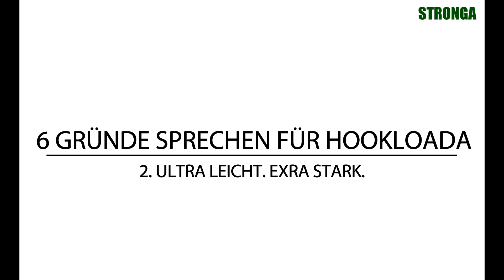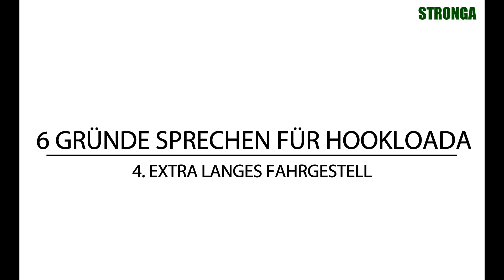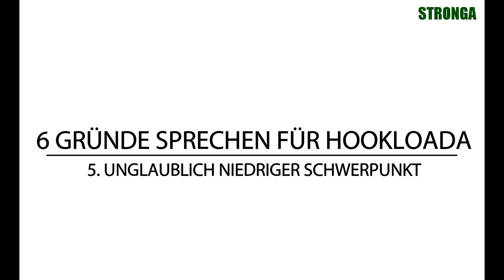6 Gründe Stronga Hakenlift zu wählen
Stronga schafft weltbekannte Hakenliftanhänger und Container, die das ganze Jahr bei Lohnunternehmern und für kommerzielle Ziele genutzt werden können. Das Konzept ist, dass 1 vielseitiger Hakenliftanhänger hunderte Anwendungen hat, was zu verbesserter Effizienz und ganzjährigen Service führt.

HookLoada ist der modernste und leistungsfähigste Hakenliftanhänger heute auf dem Markt verfügbar mit stärkerer, leichterer und niedrigerer Konstruktion und mit der Fähigkeit längere Container zu fahren. Entdecken Sie, warum Stronga Hakenliftanhänger besser als andere Hakenlifte heute auf dem Markt sind.

6 Gründe Stronga Hakenlift zu kaufen:
1. 100% bei Stronga gebaut - Das heisst, Sie bekommen Hakenlift, der mit langjähriger Erfahrung gebaut ist, und mit Komponenten höchster Qualität. Stronga baut Maschinen, die stark und langjährig sind, und hohe Restwerte im Vergleich zu anderen Hakenliften erhalten.
2. Ultra leicht. Extra haltbar – HookLoada ist gebaut, mit viel Hardox 450 Einsatz, in Verschleißteilen und in Bereichen im Fahrgestell hoher Belastung. Hardox bietet extreme Robustheit, unzerstörbare Festigkeit und höhere Nutzlast als jeder andere Stahl auf dem Markt, was zu Zuverlässigkeit und Langlebigkeit des Anhängers führt.
3. Extra Geschwindigkeit & Kraft – HookLoada ist mit marktführenden Bremsen, Achsen und Bereifung höchster Geschwindigkeit auf dem Feld und Straße für hervorragende Effizienz ausgerüstet. Die Hakenliftanhänger-Chassis-Anordnung liefert super Hubkraft um Nutzlast zu maximieren.
4. Extra langes Fahrgestell – Jeder Stronga Hakenliftanhänger hat längeres Fahrgestell als vergleichbarer Anhänger auf dem Markt heute. Das heißt, die Benutzer können Vorteil genießen, längere Hakencontainer zu fahren.
5. Unglaublich niedriger Schwerpunkt – Stronga Hakenliftanhängerbenutzer profitieren von Vorteilen unglaublicher Stabilität, man braucht weniger Kraft Hakencontainer abzusetzen, und man genießt bessere Manövrierbarkeit mit ultra niedrigem HookLoada Fahrgestell.
6. Extra hohe Hakencontainer – Noch ein Vorteil, der entsteht vom niedrigen Schwerpunkt, so kann man höhere Container laden und Ladepotential maximieren.

Wählen Sie Effizienz noch heute, mit Stronga Hakenliftanhänger.